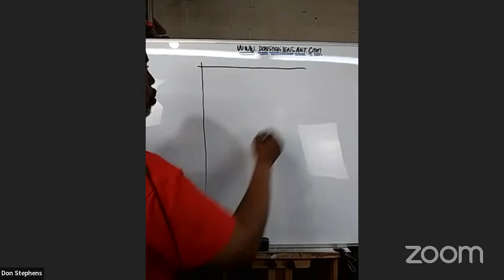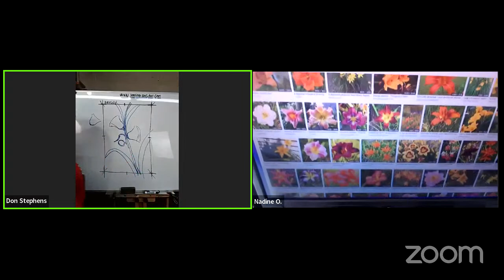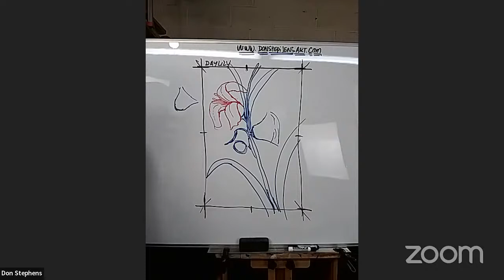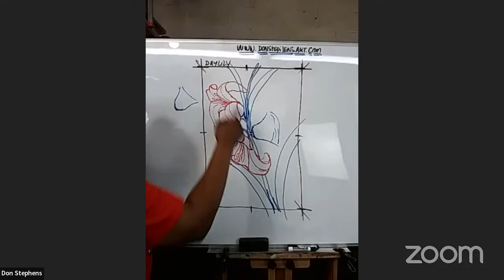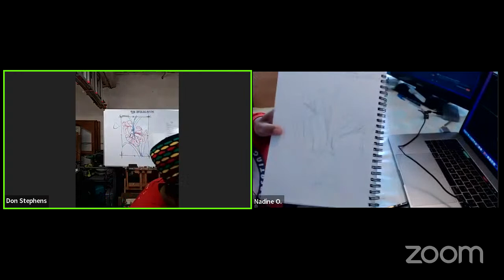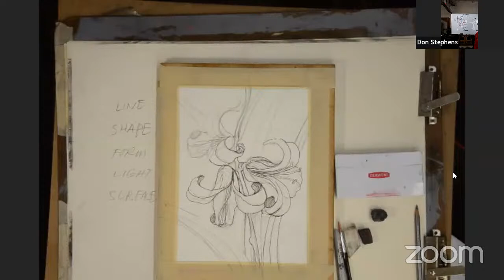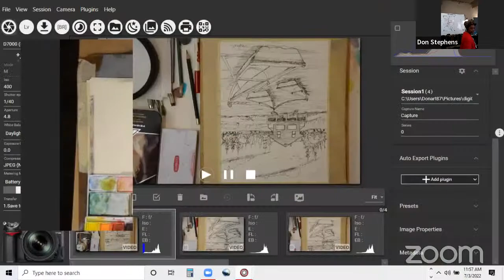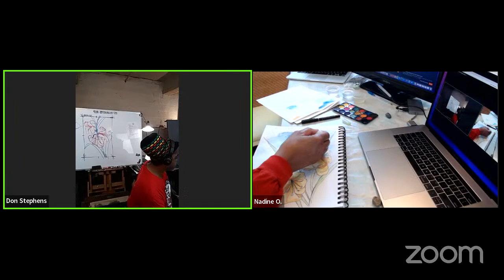Free Pop Up Art Session: Painting Day Lillies with Watercolor and Markers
WELCOME TO LET’S PAINT AND DRAW ALONG!!!
Instructor Don Stephens and Digital Content Creator Nadine O. invite you to the explore line, shape, form, light and surface together.

Our Mission:
Inspire YOU to keep creating!

About Our Sessions:
Our Pop Up Art sessions are recorded live and are available as a replay for a limited time.
- Please also be respectful when sharing to our 50 plus members.
- You must be a member to attend. Join our Let's Paint and Draw Along Facebook Group today!

What to expect:
10am - Greetings, gathering of materials and coffee and tea prep.
10:15am - Our art journey continues with the guidance of Don Stephens.
11:45am - Sharing time (This is where Don gives suggestions of where you may want to go with your art piece after class is over)

Prefer One on One Instruction?
Start your private sessions with Don Stephen Today!
G.Page/DonStephensArt